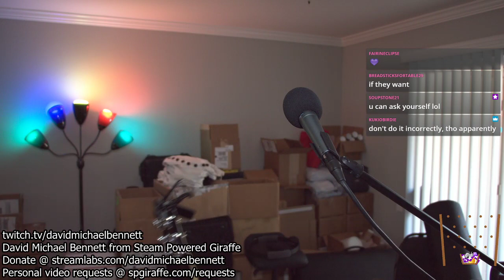David Bennett From Steam Powered Giraffe Plays Acoustic Songs!